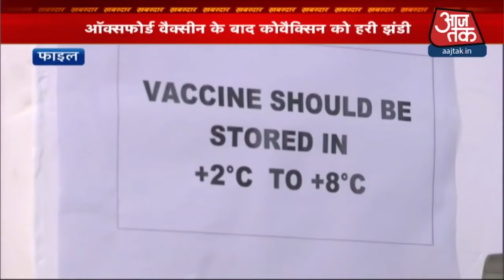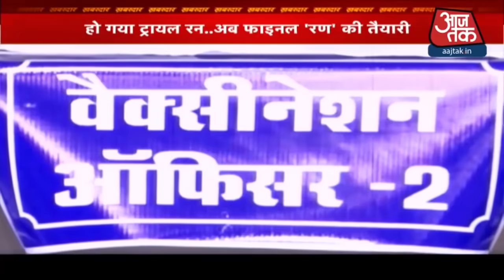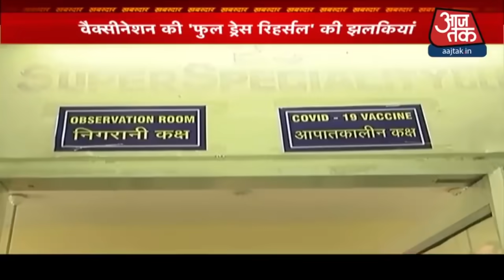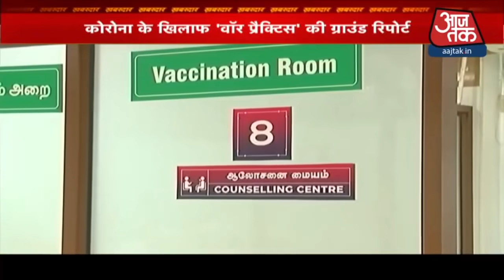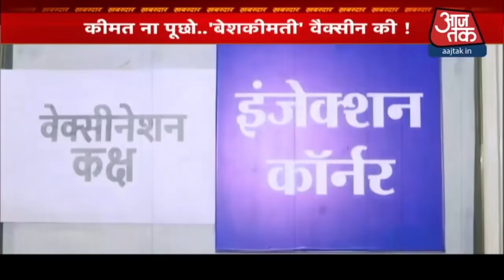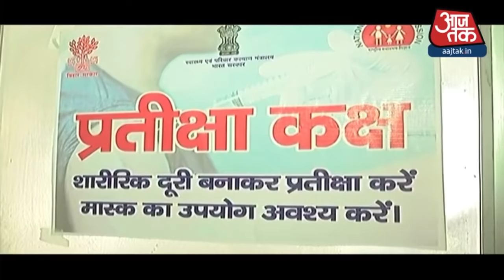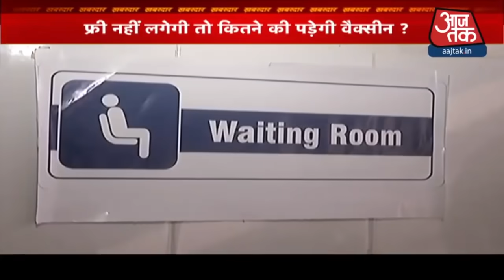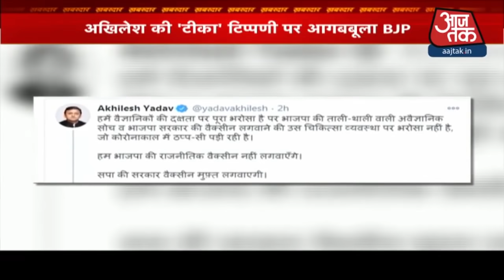Bharat Biotech की COVAXIN को भी हरी झंडी, देश को म‍िली स्वदेशी वैक्सीन | khabardar | Aaj Tak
Corona Vaccine: देश में कोरोना वैक्सीन को लेकर शनिवार को एक बड़ी खबर आई है. भारत को मिली है पहली स्वदेशी वैक्सीन. सूत्रों के मुताबिक भारत बायोटेक के कोवैक्सीन को इमरजेंसी इस्तेमाल की मंजूरी मिल गई है. एक्सपर्ट कमिटी की बैठक में ये बड़ा फैसला लिया गया है. इससे पहले शुक्रवार को कोविशील्ड को मंजूरी मिली थी. देखें वीडियो.